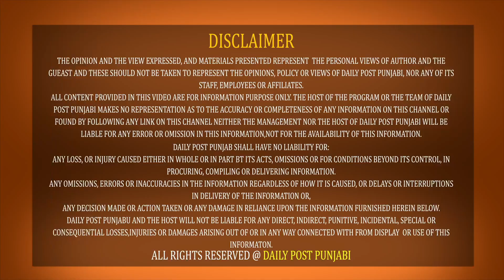ਮਾਨ ਸਰਕਾਰ ਨੂੰ ਵੱਡਾ ਝਟਕਾ, ਰਾਜਪਾਲ ਨਾਲ ਵਧੀ ਤਕਰਾਰ, VC ਦੀ ਨਿਯੁਕਤੀ 'ਤੇ ਹੋ ਗਿਆ ਤਕਰਾਰ